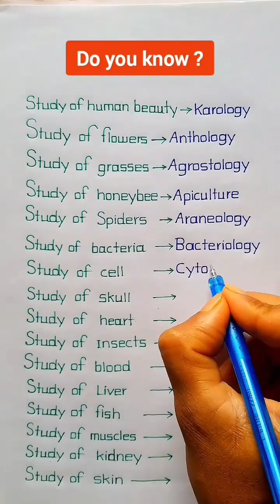Branches of Biology || Anthropology/Physiology/Ornithology/Physiology/Ophthalmology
Study of Different fields ||  Anthropology/Physiology/Ornithology/